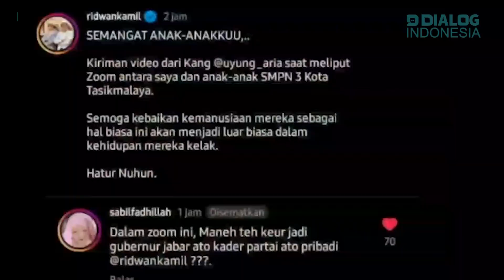Pendapat Ombudsman RI Terkait Pemecatan Guru Honorer di Cirebon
Anggota Ombudsman RI Yeka Hendra Fatika menilai terdapat potensi penyalahgunaan wewenang untuk kepentingan pribadi atau abuse of power dalam polemik pemecatan guru honorer di Kabupaten Cirebon, Jumat 17 Maret. Tindakan Gubernur Ridwan Kamil mendapat atensi banyak pihak, karena Gubernur Jabar menghubungi pihak sekolah tempat guru honorer tersebut bekerja.